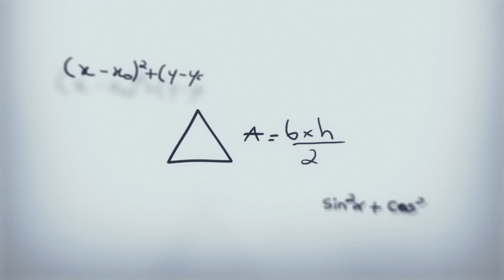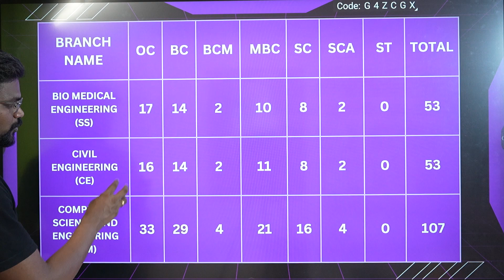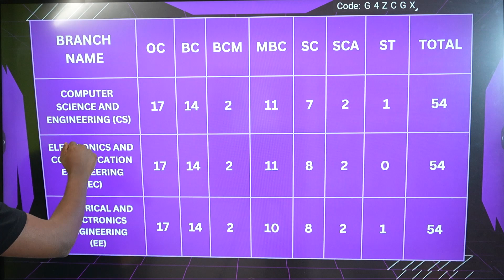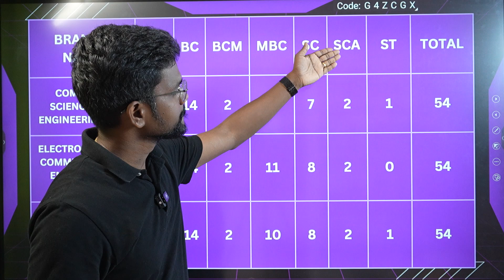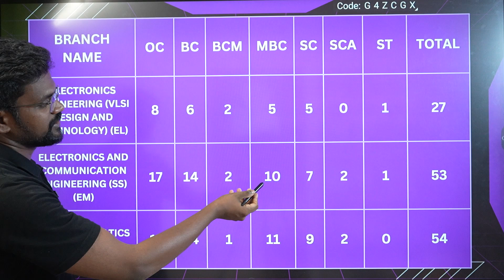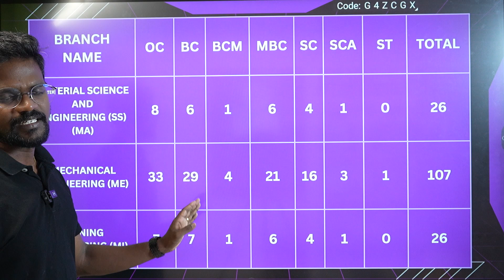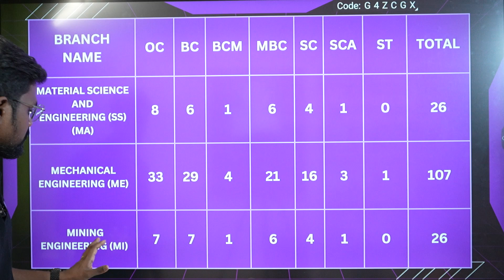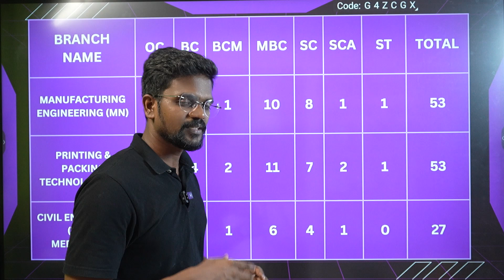Anna University|CEG Campus❤️‍🔥|Seat Matrix|Tamilnadu|Career Guidance|Tamil|Muruga MP